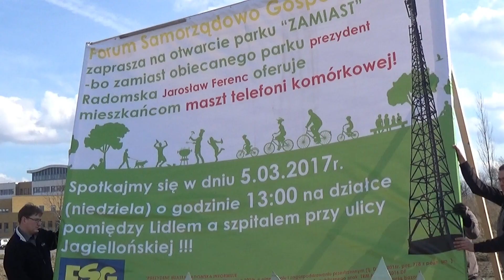FSG ROZLICZA PREZYDENTA RADOMSKA JAROSŁAWA FERENCA | 5.03.2017 R.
Happening Forum Samorządowo-Gospodarczego w Radomsku, podsumowujący pierwszy rok prezydentury Jarosława Ferenca